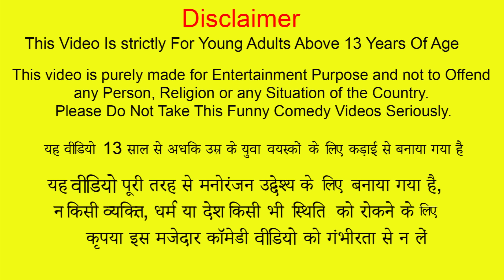लंबा हाथ मनी ट्रैक्टर Long Hand Money Tractor Funny Comedy Video 2022 Hindi Kahaniya Comedy Stories